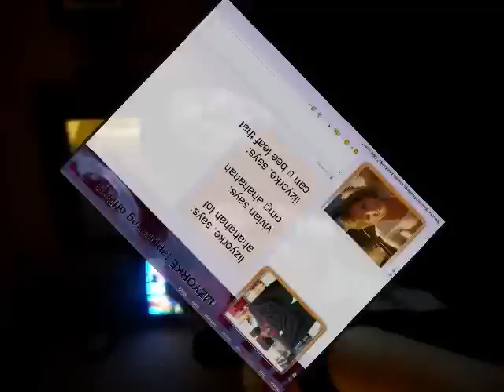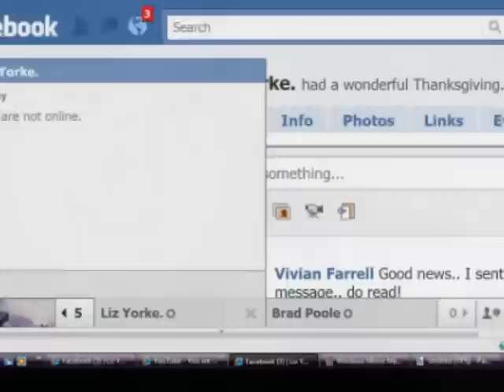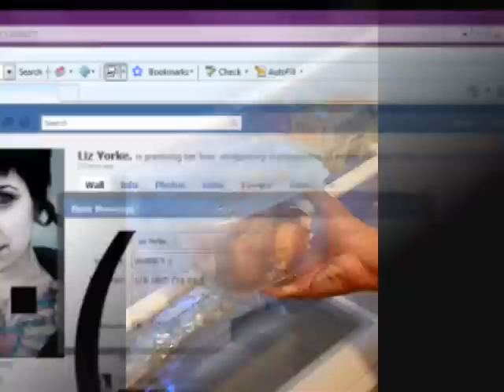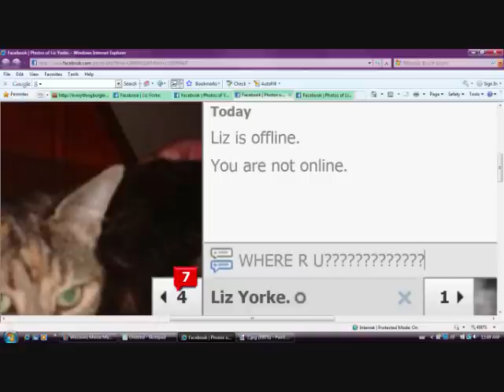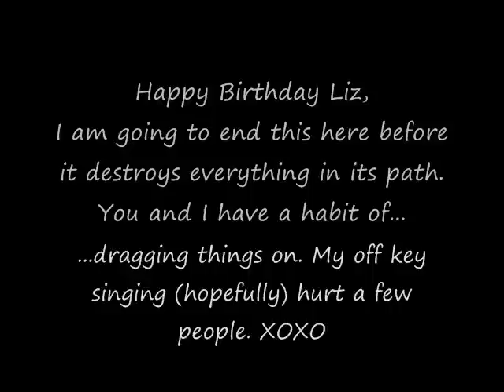You Are Not Online - Michael Jackson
Happy Birthday to Liz! YOU ARE NOT ONLINE\!